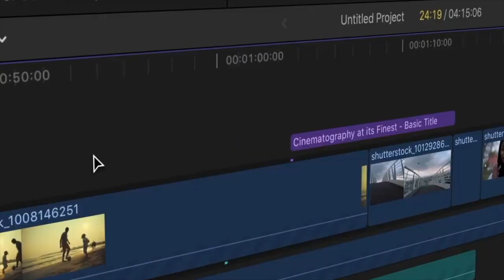"തകരുന്ന ജീവിതങ്ങൾ" || അറിയണം നാം || EP - 2 || Prof. Dr. Roys Mallassery || By Gigi Palasseri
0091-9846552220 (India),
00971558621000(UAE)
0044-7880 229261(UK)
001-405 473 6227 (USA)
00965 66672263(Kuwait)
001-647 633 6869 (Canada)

**Copyright Statement **
**Copyright Statement **